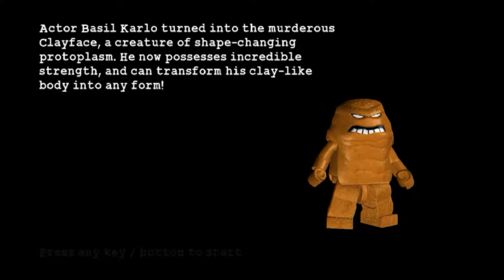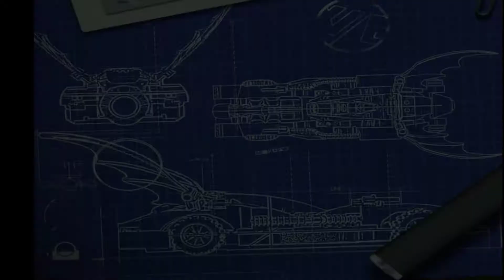Building Block Batman - Lego Batman #1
Hey guys Reaper The Rager here bringing you the first episode of my play-through of Lego Batman. It's just fun. I got it through OriginAccess so i wont be continuing it until i can pay for the subscription again. Earliest possibility for continuation is end of September.